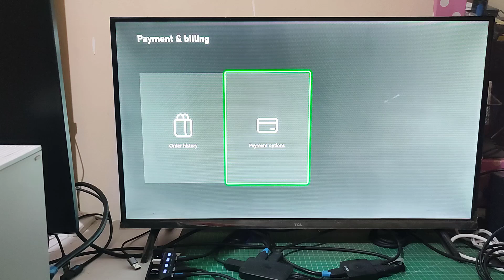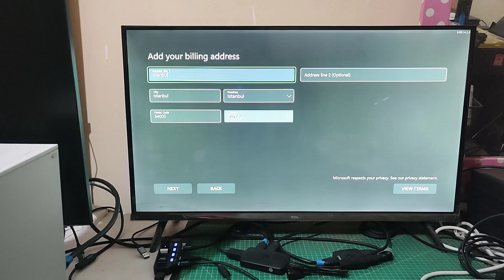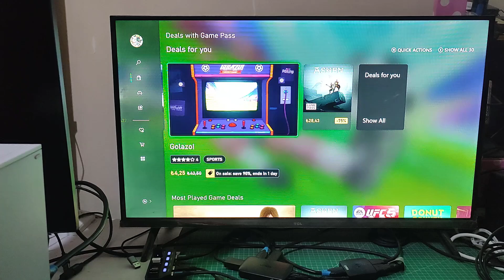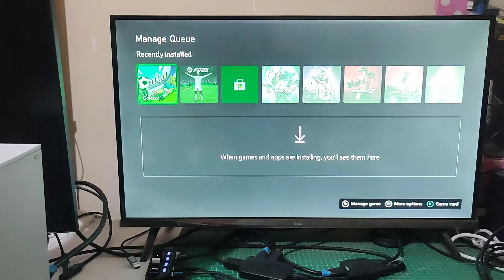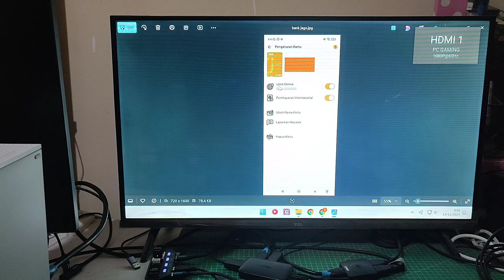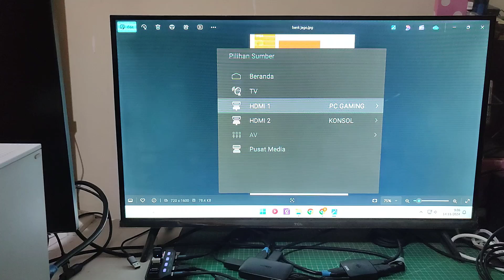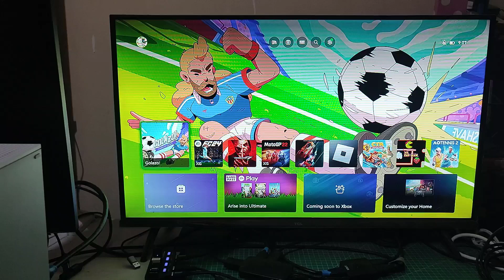CARA BELI GAME XBOX DENGAN KARTU BANK JAGO DAN REGION TURKI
Video ini memberikan informasi untuk membeli game xbox dengan menggunakan kartu dari Bank Jago. Supaya tidak gagal paham, simak video ini sampai akhir ya!